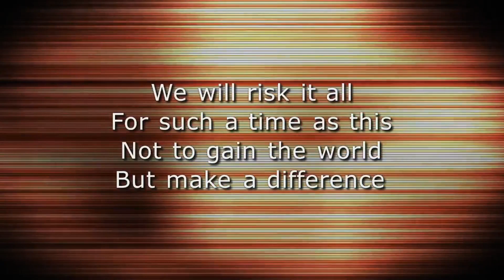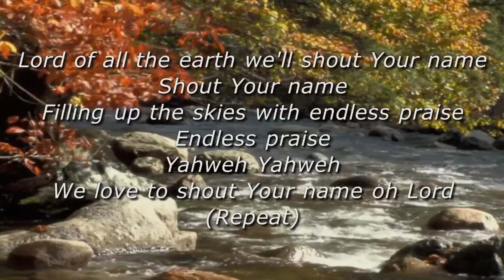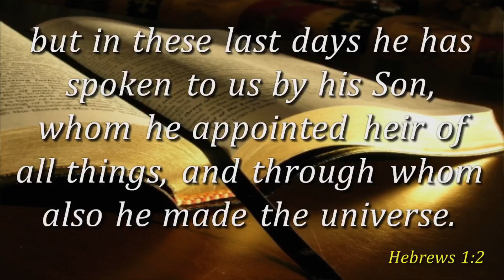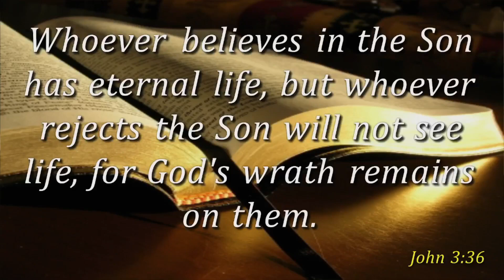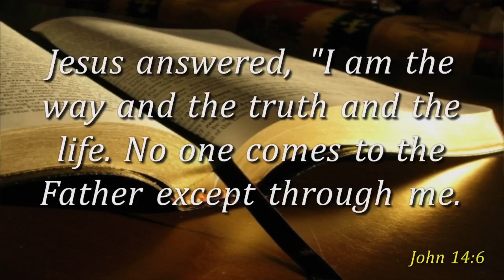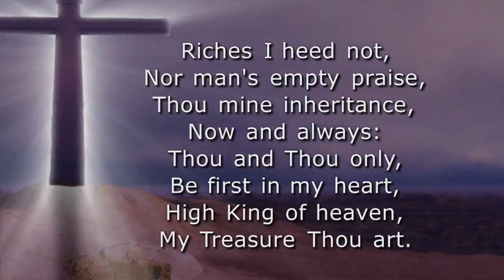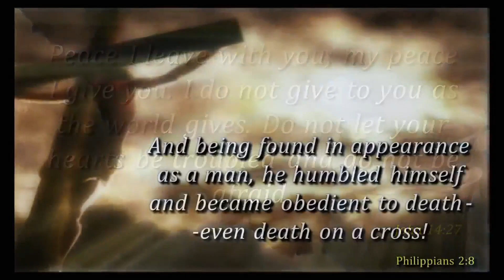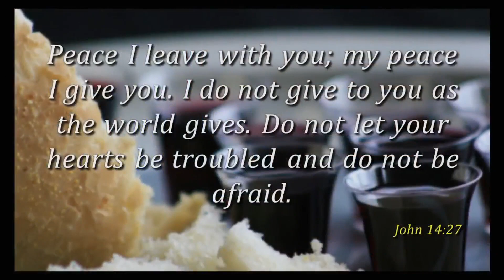"Just A Little Taste", message 01/14/24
Thanks for joining us for this morning's message from lead Pastor Scott Benner entitled ""Just A Little Taste".  Music and lyrics used by permission CCLI #1690140